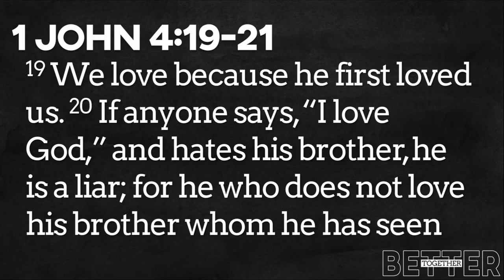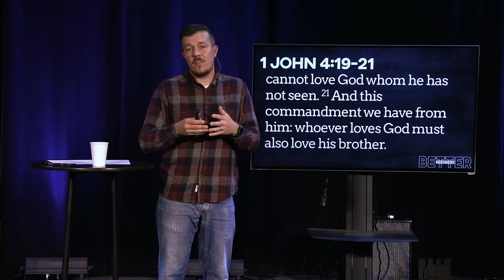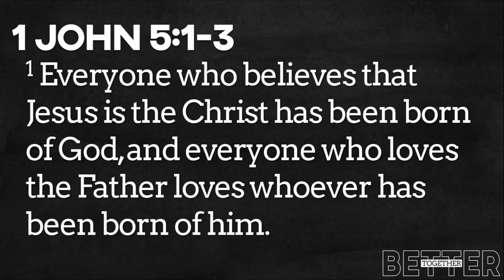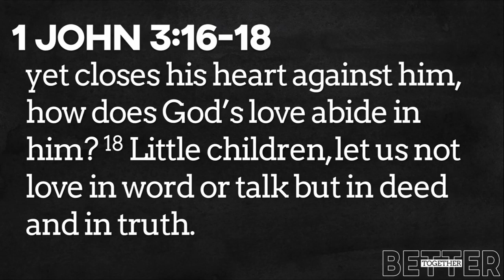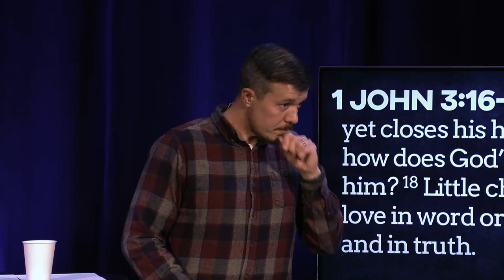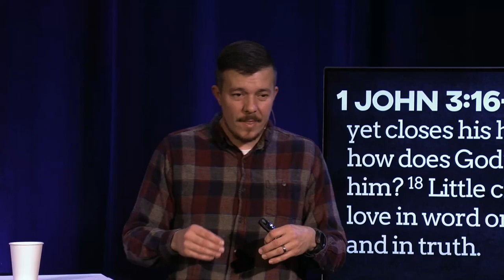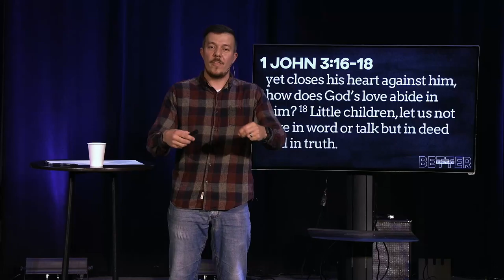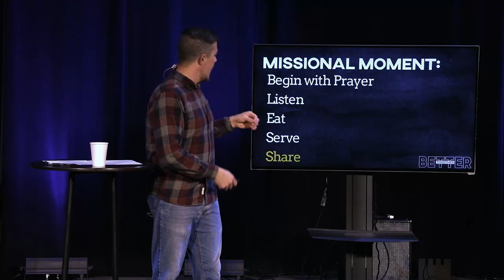Authentic Love In Community | Better Together